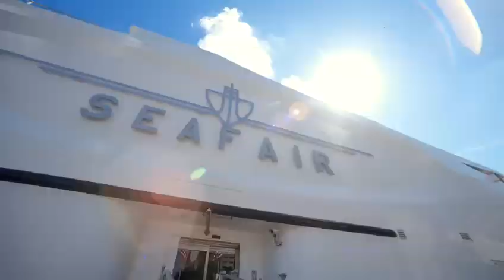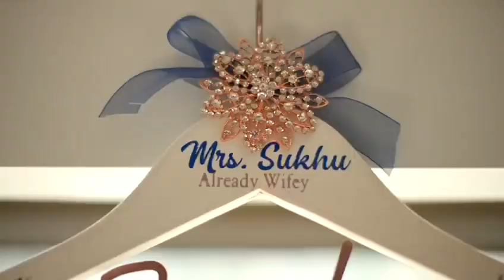Mommy and Daddy’s Mega Yacht Wedding on the Seafair in Miami❣️❣️❣️